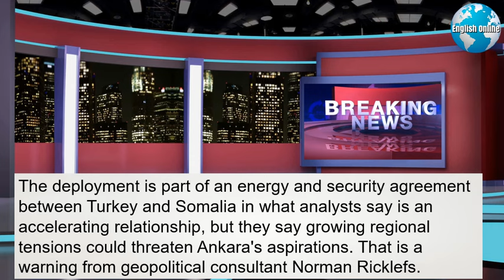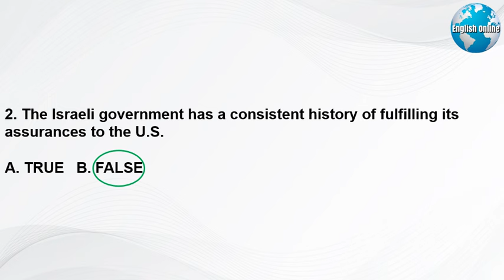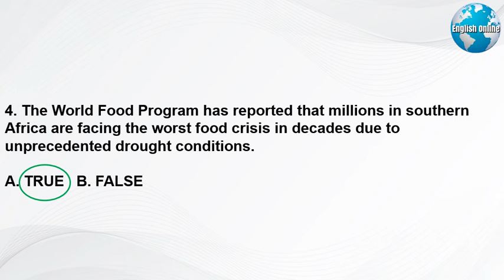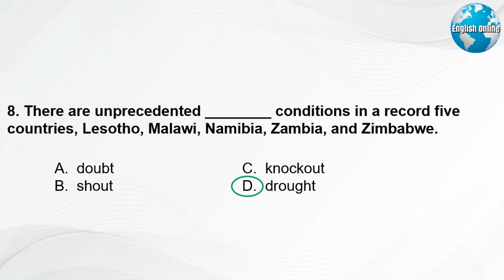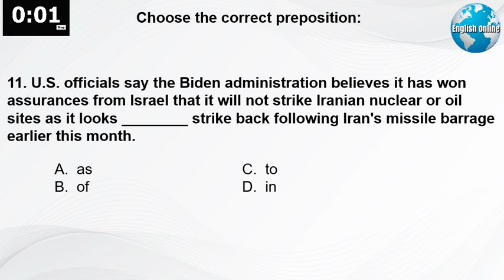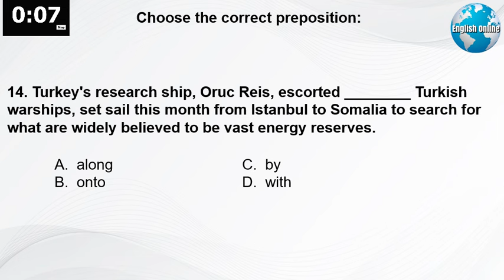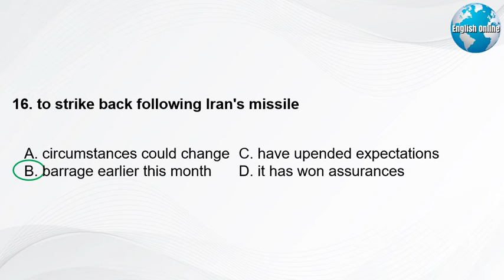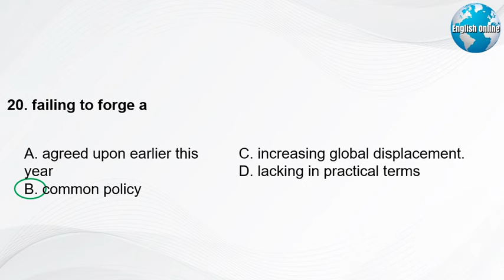Learn English News With Subtitles | 16 October 2024